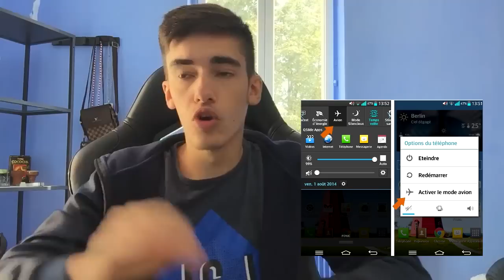10 ASTUCES QUI VONT CHANGER TA VIE !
10 astuces pour simplifier la vie/10 astuces a faire a la maison ( Bientôt les 20 ASTUCES ?)
► REJOINS LA TEAMBILOUTE

► Un petit LiKE Biloute ?

► SUIS LE MOUVEMENT BILOUTE  :

● Skype : NeosiaGaming